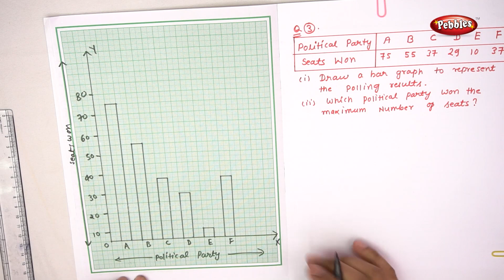CBSE | Class 9 Maths | Chapter- 14.3 | Statistics | Ex- 1 to 4 | Hindi Explain Video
These are videos for CBSE Class 9 Maths where the explanation is given in Hindi.

Chapter 5 - Introduction to Euclids Geometry